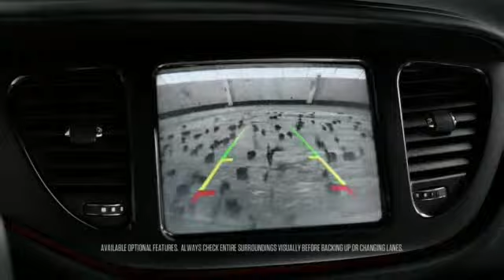Dodge Dart Santa Fe, Nm | Melloy Dodge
Melloy Dodge, located near Santa Fe, NM, is known for being the finest Dodge and Ram dealer in the state of New Mexico! Melloy Dodge has a huge selection of Dodge and Ram vehicles and great parts & service department! So come down to Melloy Dodge, near Santa Fe, NM, and see our entire inventory of beautiful Dodge and Rams yourself!